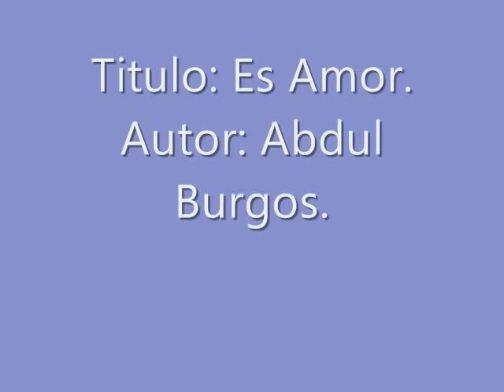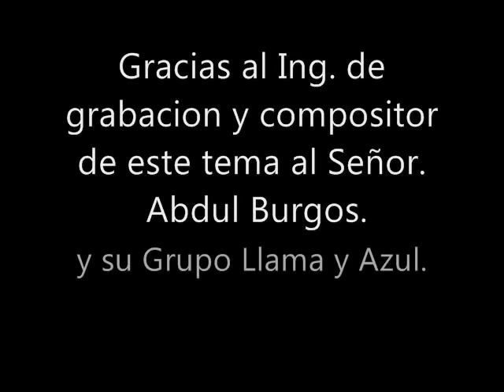Llama y Azul. Es Amor. ( Tema Nuevo ) 2011.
Muchas Gracias infinitamente a nuestro amigo ing. Abdul Burgos por el Tema Proporcionado y con ello comparte lo Nuevo del Grupo Llama y Azul. en este 2011 con su Nuevo Estilo Renovado y Karissmatico que siempre los ha caracterizado. ojala apoyen este exquisito Tema.
Cancion: Es amor.
Autor: ing. abdul burgos
Grupo Llama y Azul